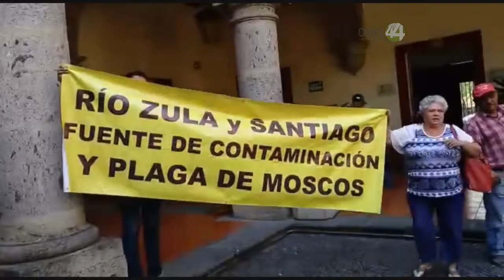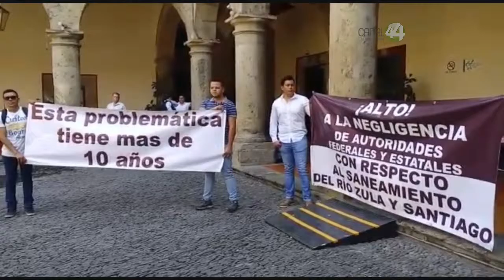Señal Informativa: Ocotlenses piden evitar inundaciones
Habitantes de Ocotlán se manifiestan en el congreso local, piden el  apoyo para evitar inundaciones en la zona del Río Zula y Santiago.